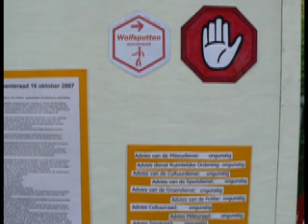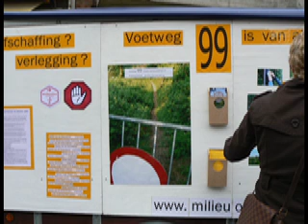Deze week in de kijker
Afschaf en verl.Voetweg